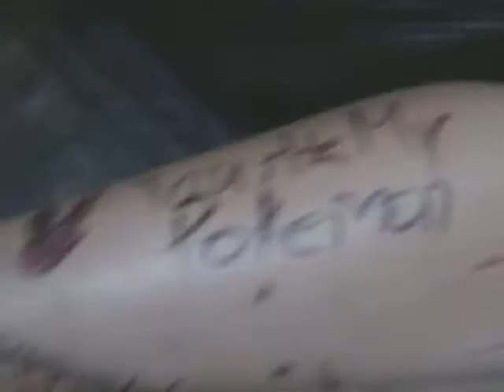Grumpy Tired Evan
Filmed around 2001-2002